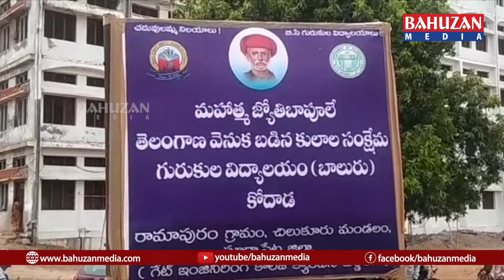ఘనంగా బిందేశ్వరి ప్రసాద్ మండల్ జయంతి ఉత్సవాలు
సూర్యాపేట జిల్లా చిలుకూరు మండలం రామాపురం గ్రామంలో                                   ఘనంగా బిందేశ్వరి ప్రసాద్ మండల్ జయంతి ఉత్సవాలు నిర్వహించారు.                                                 ప్రభుత్వం కల్పిస్తున్న అనేక సౌకర్యాలను అందిపుచ్చుకొని జీవితాన్ని గొప్పగా తీర్చిదిద్దుకోవాలని తెలంగాణ బీసీ కమిషన్ సభ్యులు జూలూరి గౌరీశంకర్ అన్నారు. ఆదివారం రామాపురం  బీసీ గురుకుల పాఠశాలలో జరిగిన బీ.పి  మండల్ జయంతి సందర్భంగా విద్యార్థులను ఉద్దేశించి ప్రసంగించారు. తెలంగాణలో బీసీ గురుకుల పాఠశాలలో సుమారు లక్ష మంది విద్యార్థులు విద్యనభ్యసిస్తున్నారు అని అన్నారు. దేశంలో ఎక్కడా లేని విధంగా తెలంగాణ ప్రభుత్వం బడుగు, బలహీన వర్గాల కోసం ప్రవేశపెట్టిన పాఠశాలలు ప్రభుత్వ లక్ష్యాన్ని నెరవేరుస్తూ ఉన్నాయి అని అన్నారు. ఈ సందర్భంగా జీవితంలో ఎన్నో కష్టనష్టాలు కూర్చి విద్య ద్వారా పైకి వచ్చిన వారి విశేషాలను ఉదహరించారు. జీవితం ద్వారా పాఠాలు నేర్చుకోవాలని అన్నారు.  చిత్తశుద్ధి కలిగిన ఉపాధ్యాయ వర్గం మనకు లభించడం అదృష్టమని అన్నారు. బడుగు బలహీన వర్గాల అభ్యున్నతి కోసం పోరాడిన అంబేద్కర్,  జ్యోతిరావు పూలే,  బిపి మండల్ జీవితాలను ఆదర్శంగా తీసుకోవాలని కోరారు. తల్లిదండ్రులు చదువులను జీవితాంతం గౌరవించాలని ఆయన సూచించారు. ప్రిన్సిపాల్ ముత్తవరపు  రామారావు అధ్యక్షత వహించిన ఈ కార్యక్రమంలో సీనియర్ జర్నలిస్ట్ గంధం బంగారు, విశ్రాంత ఉపాధ్యాయుడు బొల్లి రాంబాబు, లెక్చరర్ వేముల వెంకటేశ్వర్లు ప్రసంగించారు. ఆ తర్వాత విద్యార్థులకు దుప్పట్లు పంపిణీ చేశారు. ఈ కార్యక్రమంలో విద్యార్థిని విద్యార్థులు తల్లిదండ్రులు పాల్గొన్నారు